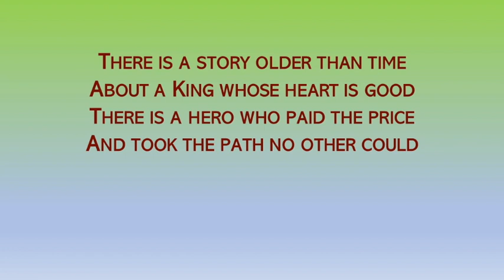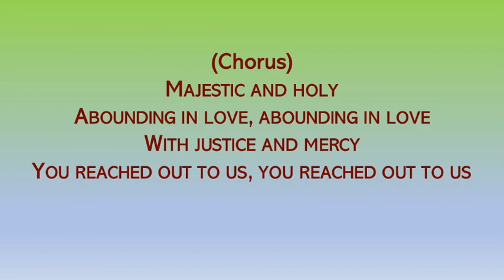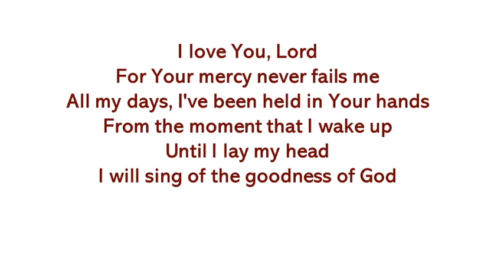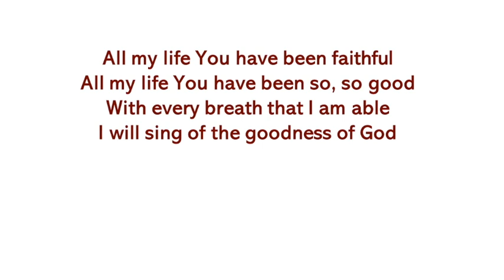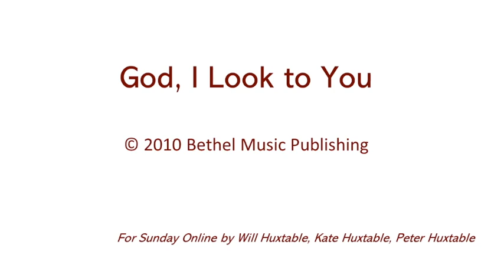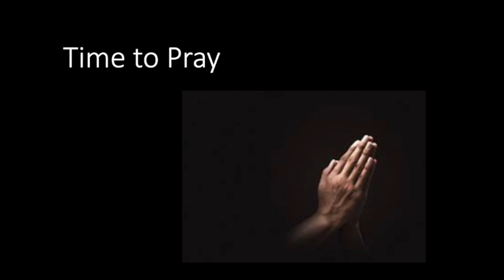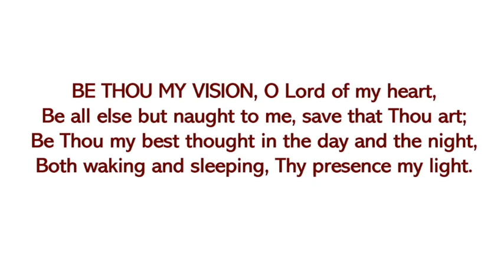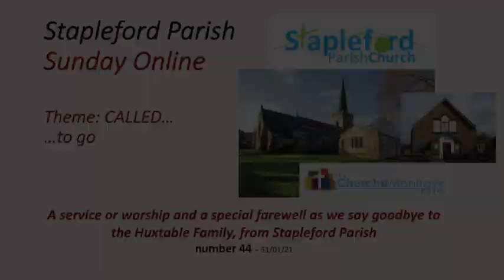Stapleford Parish Sunday Online 44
With our love and prayers, we say farewell to the Huxtable family in this special edition of our Sunday Online. Peter concludes our series 'Called' with 'Called to Go'. Many faces feature this week from years gone by.